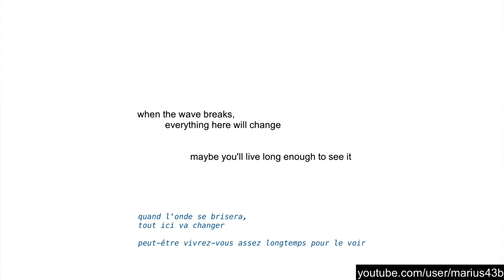Env - gameplay (1/2)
Salut tout le monde ! Env est un jeu avec un terrain détruit par des rayons laser. Dans cette première partie, vous devez survivre et attraper des munitions pour la deuxième partie. (les munitions, ce sont les trucs jaunes)

Hello everyone ! Env is a game featuring a terrain being destroyed by laser beams. In this first part, you must survive and get bombs for the second part. (the bombs are the yellow things)